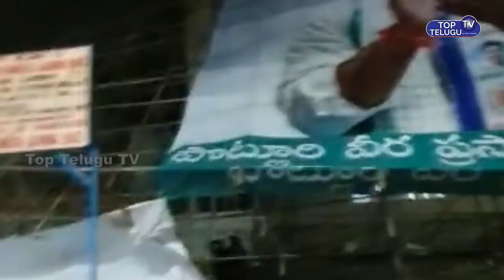జగన్ ప్రమాణాస్వకార ప్రాంగణంలో అపశృతి | YS Jagan Pramana Swikaram Venue | Top Telugu TV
YS Jagan Pramana Swikaram Venue
జగన్ ప్రమాణాస్వకార  ప్రాంగణంలో అపశృతి